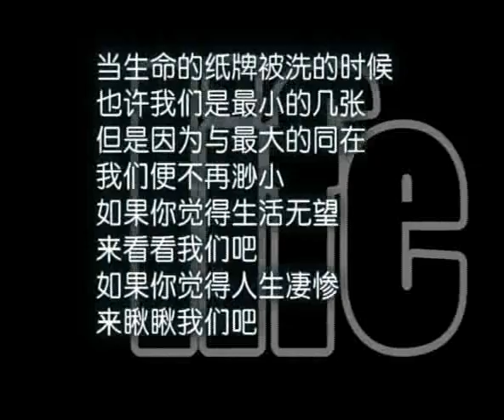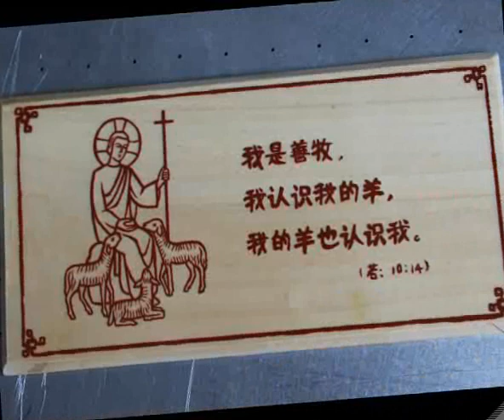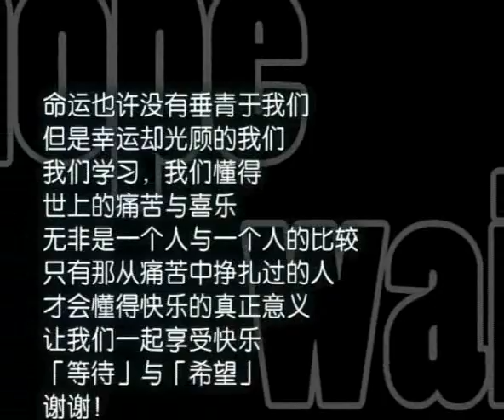liming family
the work of child